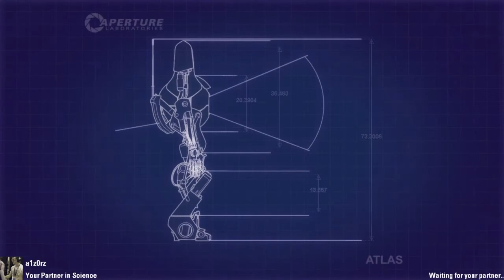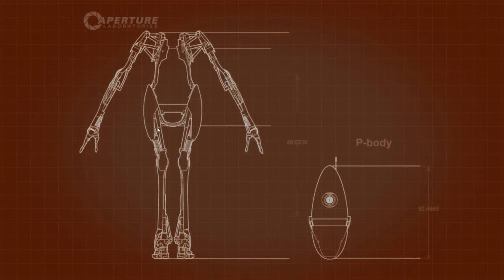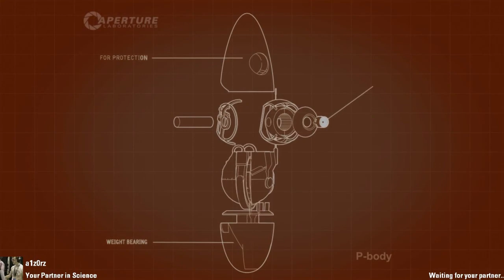Portal 2: Co-op Part 7 - "1, 2, 3 Jump!"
► See the full Portal 2: Co-op Playlist here!

✚ Portal 2: Co-op - Part 7 ▼
In this episode of Portal 2: Co-op,  we need to land some synchronized jumps to get past the challenges ahead, but one of us makes an necessary sacrifice in an effort to complete the puzzle.

ᆖᆖᆖᆖᆖᆖᆖᆖᆖᆖᆖᆖᆖᆖᆖ
Follow Leisure Gamer!
ᆖᆖᆖᆖᆖᆖᆖᆖᆖᆖᆖᆖᆖᆖᆖ

► Portal 2 ▼
Like its predecessor, Portal 2 primarily comprises a series of puzzles that must be solved by teleporting the player's character and simple objects using the "portal gun", a device that can create inter-spatial portals between two flat planes. The game's physics allow momentum to be retained through these portals, which must be used creatively to maneuver through the game's challenges. Portal 2 also includes a two-player co-operative mode, in which the robotic player-characters Atlas and P-Body are each given a portal gun and are required to work together to solve test chambers specifically designed to require cooperation.

ᆖᆖᆖᆖᆖᆖᆖᆖᆖᆖᆖᆖᆖᆖᆖ
Follow Luke!

Follow Alan!
ᆖᆖᆖᆖᆖᆖᆖᆖᆖᆖᆖᆖᆖᆖᆖ

► Click "Like" and "Favorite" if you like this video. Helps us make more!